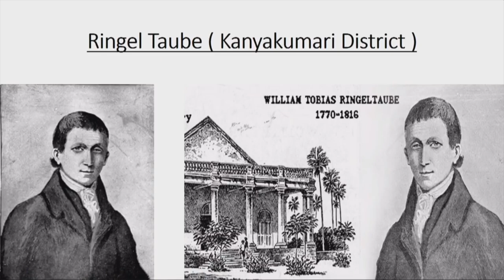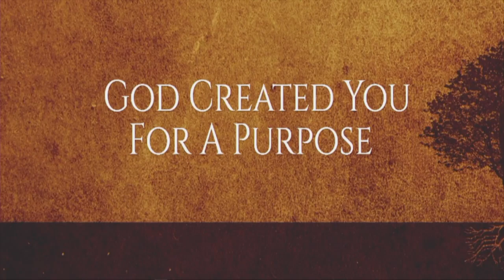IDA SCUDDER Skit (Tamil) | FGPC NAGERCOIL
PERFORMED BY: FGPC NAGERCOIL YOUTH